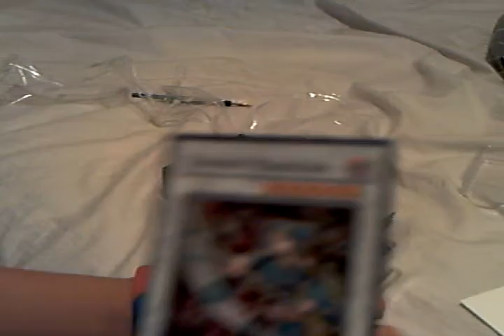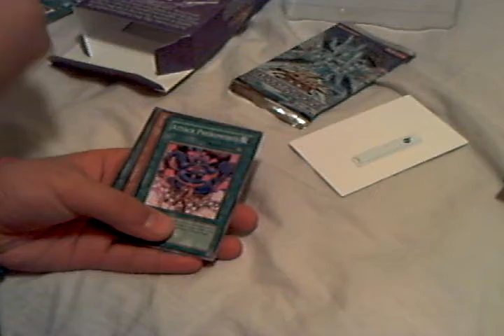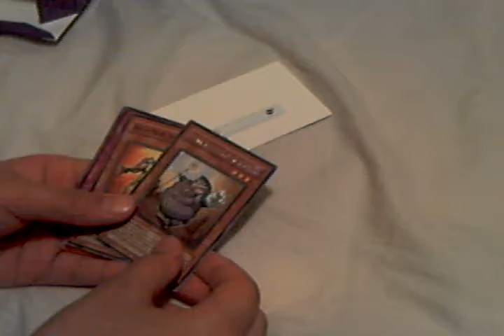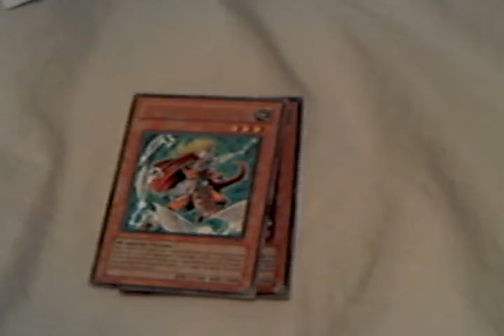Unboxing SOVR special edition box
Pulled dark simorgh but already been traded at my locals